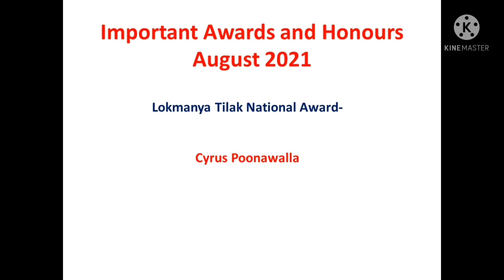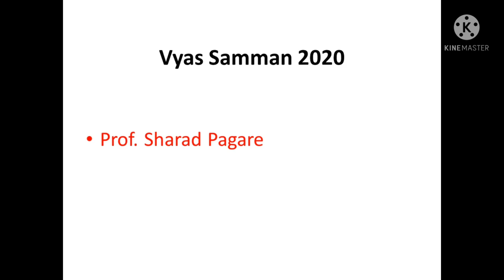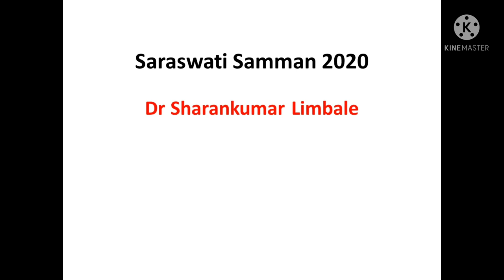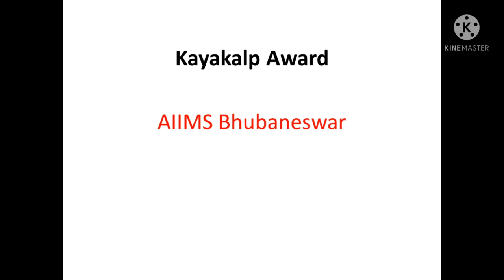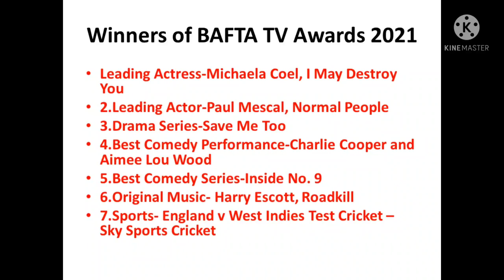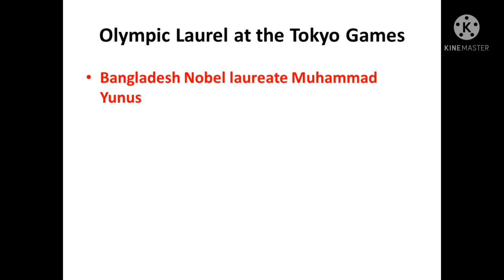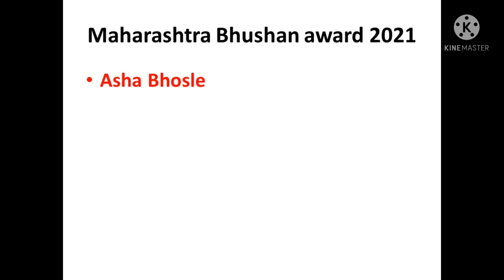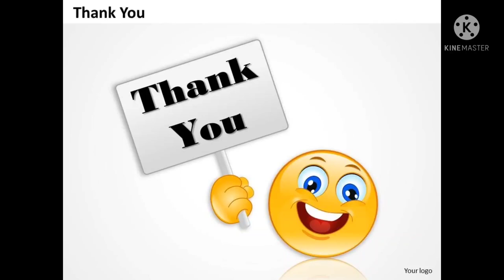!!Awards and Honours!!Oil India Limited Junior Assistant!!Oil India Limited Recruitment!! Oil India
My other video link for Competitive exam

Assam History